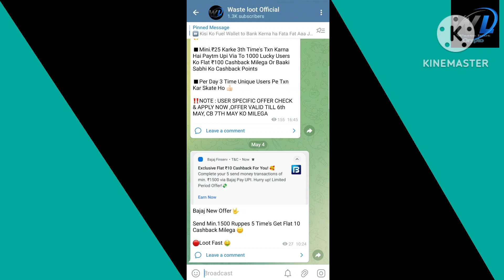Paytm Business New Offer | Flat Rs.50🤑 Cashback Offer | Cashback Offer Today | Looto offers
new offer
google pay fastival city offer
google pay rangoli fest